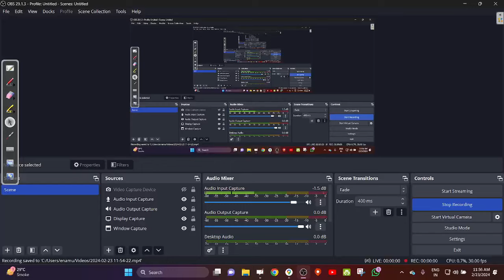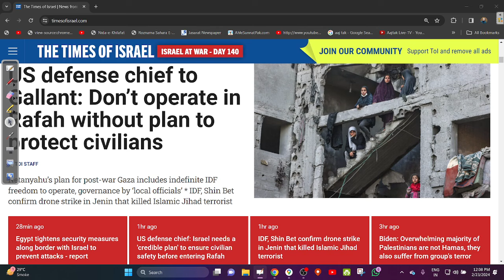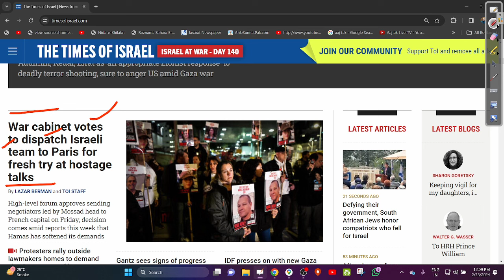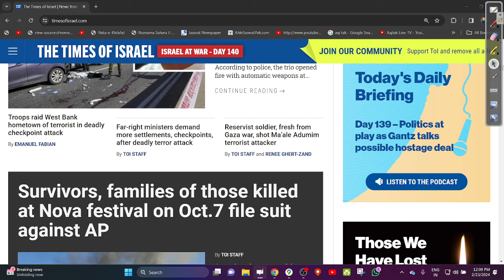2024 02 23 WORLD CURRENT AFFAIRS عالمی حالات حاضرہ WITH RAHMAN SIR